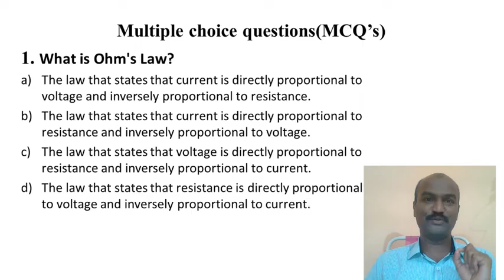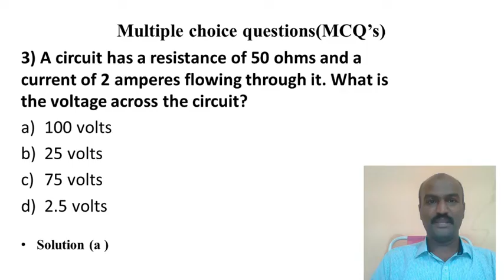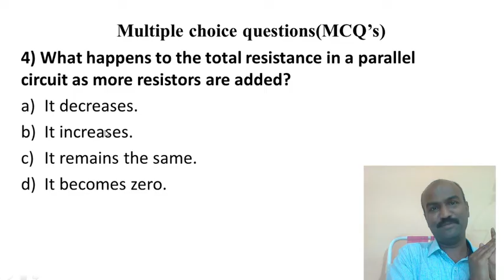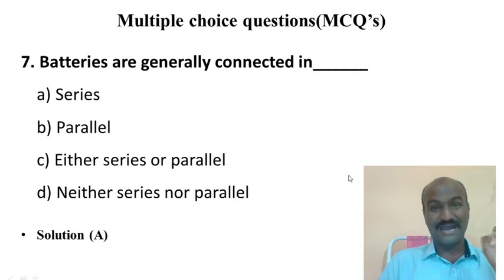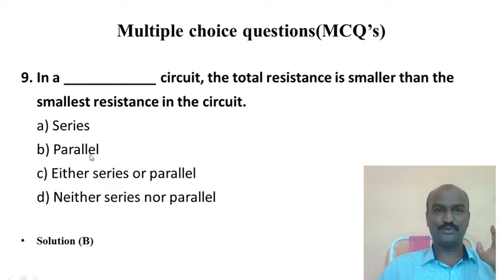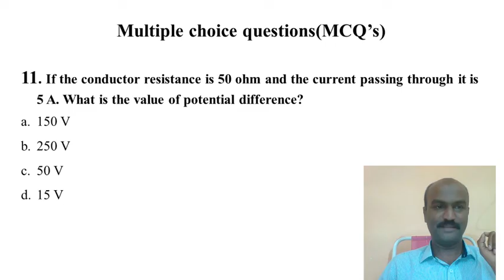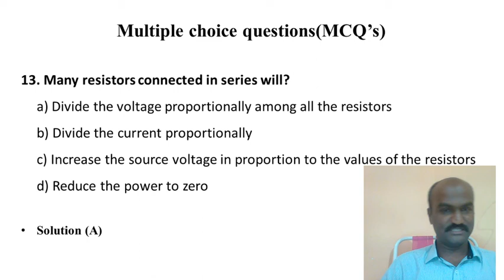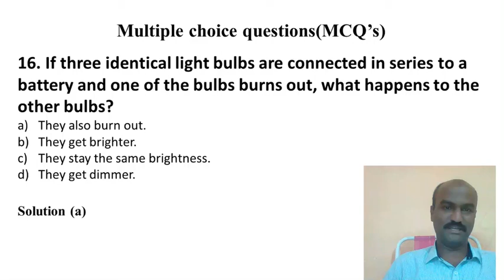MCQ's | Electrical Fundamentals | Unit-2 Session-2 | Ohm's Law | Current | Voltage | Diploma CET